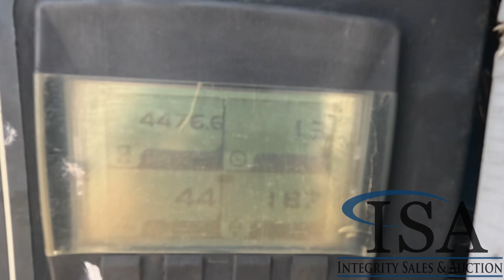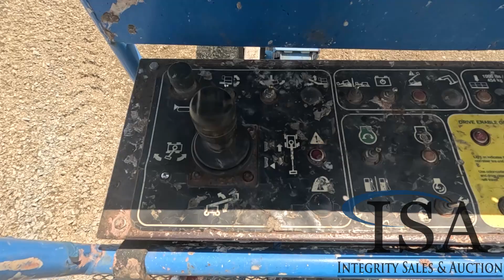38604 - 2013 Genie S-60X Manlift Will Be Sold At Auction!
2013 Genie S-60X Manlift Will Be Sold At Auction! for all the auction details!